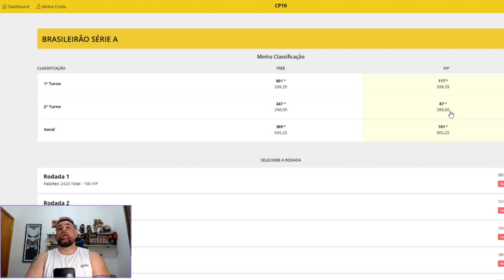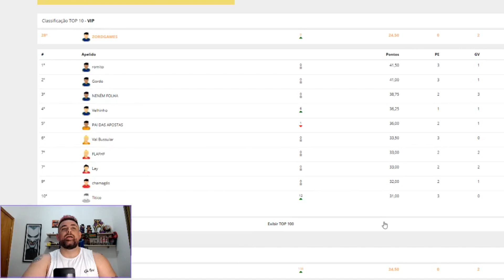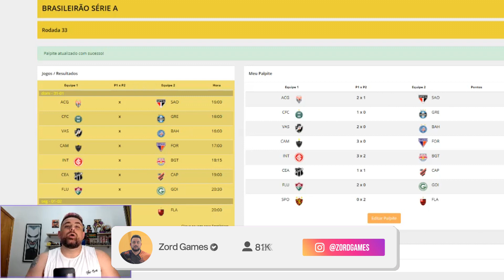FLAMENGO VAI MANTER O SG E SÃO PAULO VAI PERDER O JOGO | PALPITES DA RODADA 33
Utilizando meu código: ZORDGAMES